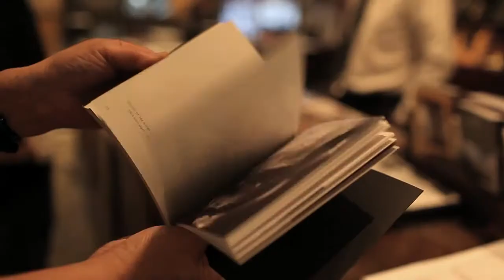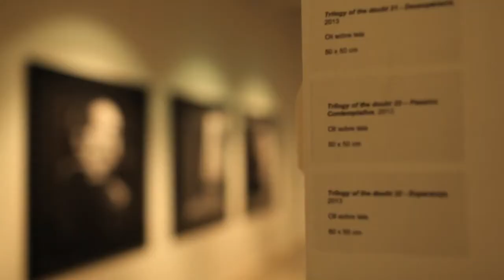Lita Cabellut -Trilogy of Doubt - Fundacion Vila Casas Barcelona 2013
In May 2013, Lita Cabellut inaugurated the solo exhibition "TRILOGIA DE LA DUDA" at the  Vila Casas museum in Barcelona. The Fundación Vila Casas has three contemporary museums dating from the 1960´s to the present day.